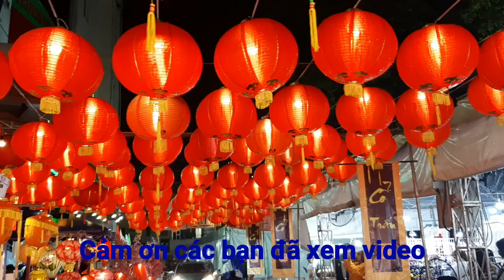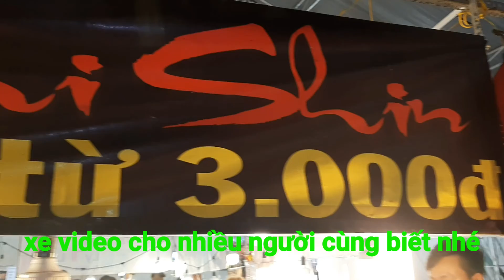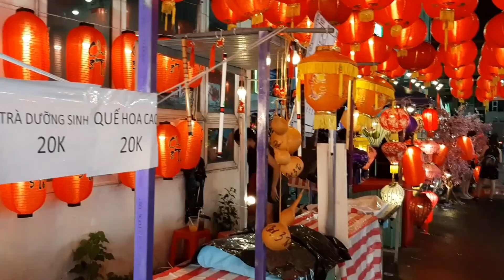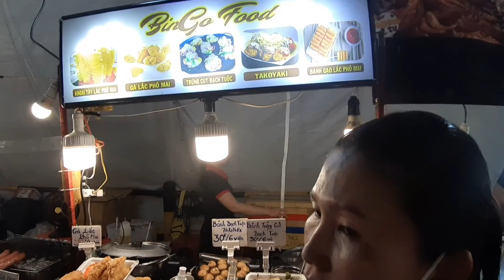hot girl Sài Gòn sống ảo ở Cổ Trấn chợ Ba Tư như trong phim chưởng | cổ trấn 2019 Chợ Ba Tư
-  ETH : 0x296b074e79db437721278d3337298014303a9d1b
- Bitcoin :1FccXzDtP4CpypPrrzaGX9FqpS8uhkRqyf